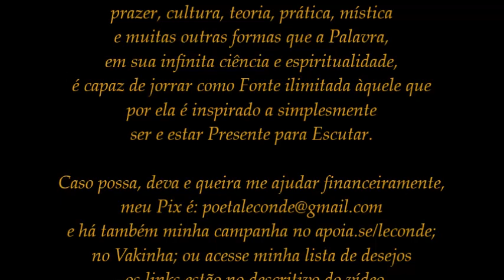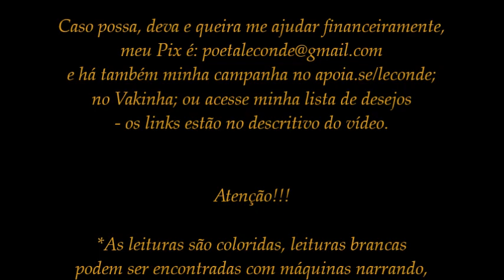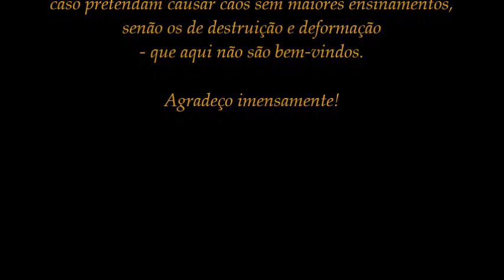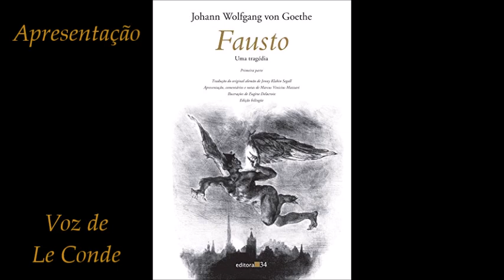Goethe • Fausto I | Apresentação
Leitura [Audiobook] do livro de Goethe: Fausto I - por Le Conde.
 - o livro impresso usado para leitura é o da Editora 34 -

Caso queira, possa e deva me ajudar financeiramente, meu PIX é - há também o Apoia.se ; o Vakinha ; me escreva: ou acesse minha lista de desejos

*FRISA-SE que o melhor é LER o livro, ou ao menos acompanhar a leitura junto ao áudio, pois o livro é imprescindível a quem deseja ter um entendimento completo, podendo inclusive dar outras espacialidades e temporalidades ao que nos brindou o Poeta.

Música intro: Eine Faust Ouvertüre - Richard Wagner (1855 version)